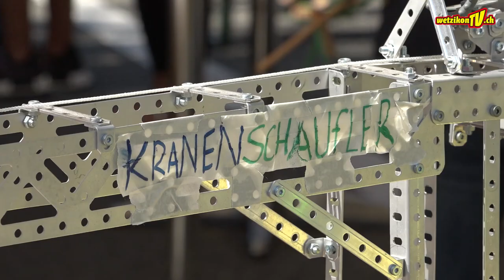Chinderfäscht Wetzikon 2018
WetzikonTV

Produktion:
Mediaktion GmbH
Eichstrasse 6
8620 Wetzikon